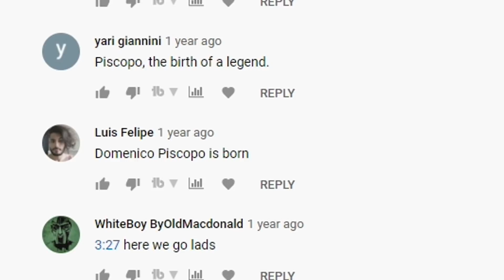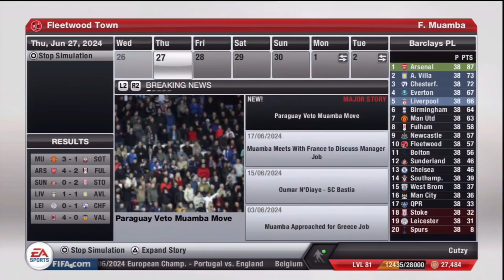A Brief History of Youth Squad Legends (Part One)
Here's a brief history of Youth Squad Legends.